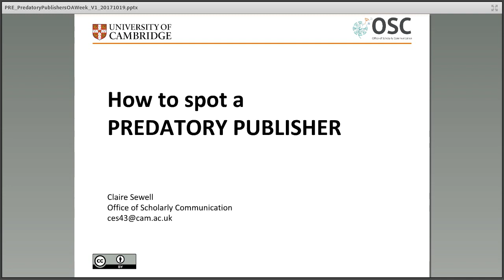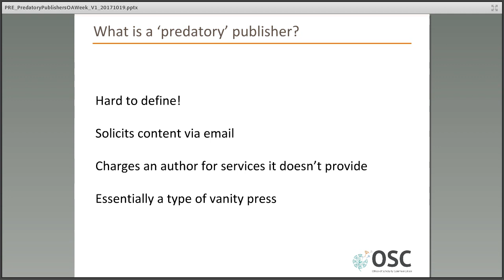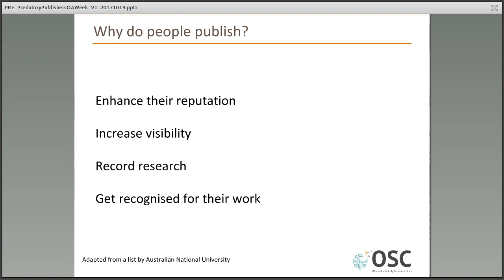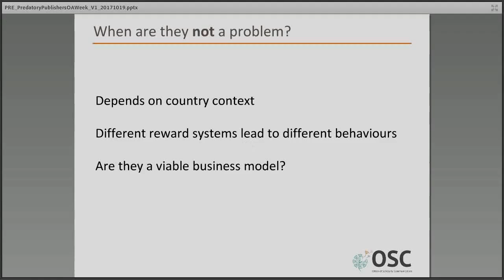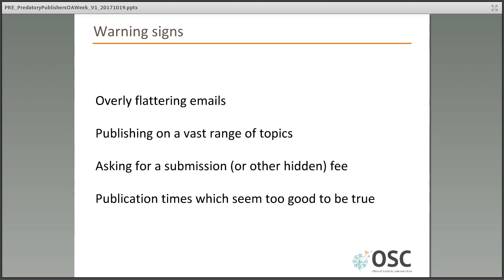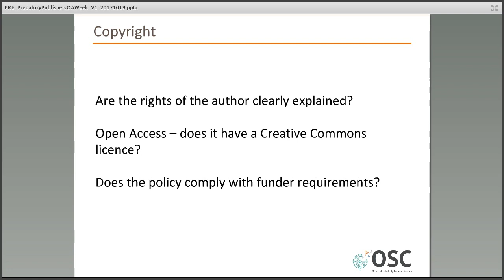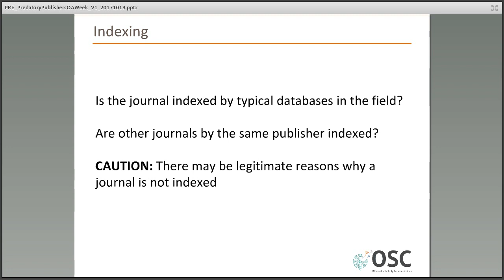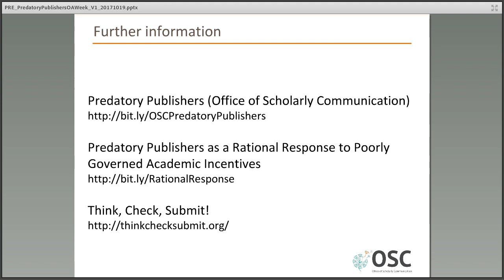Webinar How to Spot a Predatory Publisher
So-called predatory publishers regularly approach researchers via email to solicit manuscripts and conference papers. With the emphasis on publishing as a measure of academic success still strong it can be easy to give in to temptation and flattery but this can do more harm than good to a future career.

This presentation looks at the problem of predatory publishers who exploit changes to the publishing landscape in the 21st century.

Covering what a predatory publisher is, why they are a problem and including a handy checklist to help assess publishers this presentation is recommended for library staff working in research support roles.